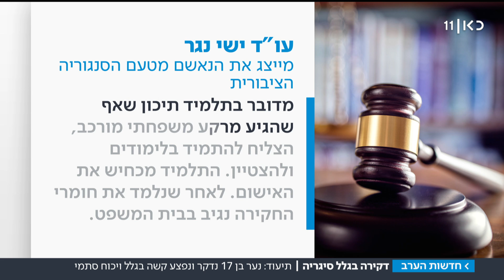תיעוד: נער סירב לגלגל לחברו סיגריה - ונדקר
קטטה שפרצה בין כמה חברים בקרית גת הסתיימה בדקירה, אחרי שנער סירב לגלגל סיגריה לחברו. אחיו של הפצוע אומר לכאן חדשות: אם זה לא היה הוא, זה היה מישהו אחר. סנגורו של הדוקר: מכחיש את האישום. כתבתו של איציק זוארץ, מתוך חדשות הערב 21.01.19